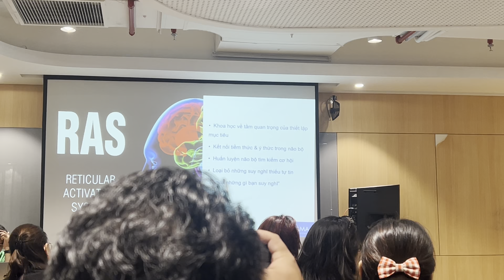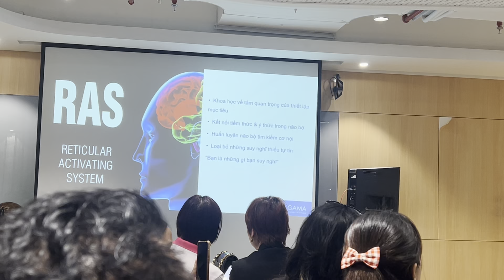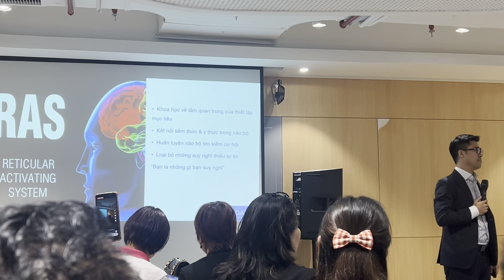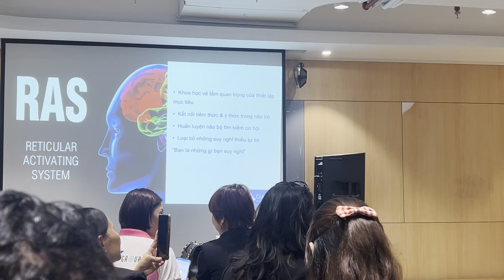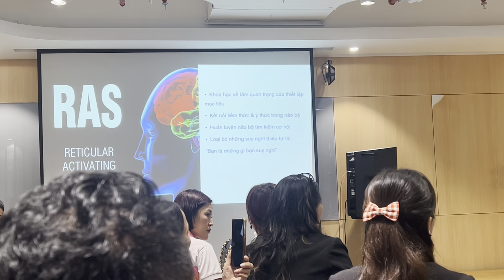Bí kíp thành công nghề bảo hiểm nhờ đào tạo não bộ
Tư vấn theo điều khoản hợp đồng
Tuyển CTV phía Bắc
Hỗ trợ đào tạo sản phẩm, đào tạo kỹ năng
Giải đáp thắc mắc liên quan đến hợp đồng BHNT
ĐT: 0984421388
facebook ,zalo Huyền Vũ
REVIEW NGHỀ TƯ VẤN BẢO HIỂM NHÂN THỌ
TÂM SỰ NGHỀ TƯ VẤN BẢO HIỂM NHÂN THỌ#Quyền lợi khi tham gia bảo hiểm#Bảo hiểm toàn diện
manulifevietnam Boithuongbaohiem kinh nghiệm tham gia bảo hiểm nhân thọ
các gói bảo hiểm nhân thọ tốt hiện nay.bảo hiểm nhân thọ Manulife